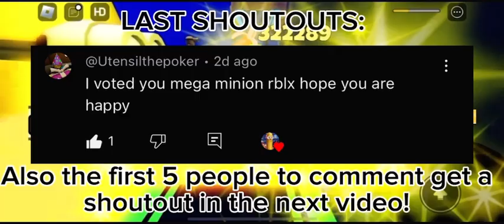😭❓MEL AND GUS ADMINS FIRED?! AVL THE SHOW NEWS ❓😭